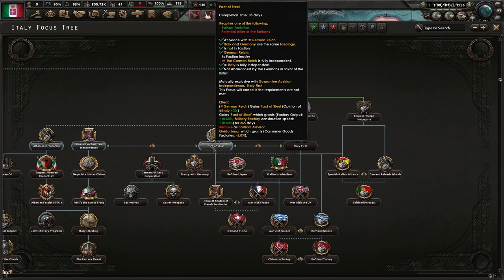A Totally Historical Italian Start! Hearts of Iron 4 - By Blood Alone DLC, "Historical" Italy #1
By Blood Alone is the latest expansion for Hearts of Iron 4. With this, we have a new Italian, Ethiopian, and Swiss tree. While I wanted us to go historical, it will quickly get ahistorical as we will make Italy a global power!